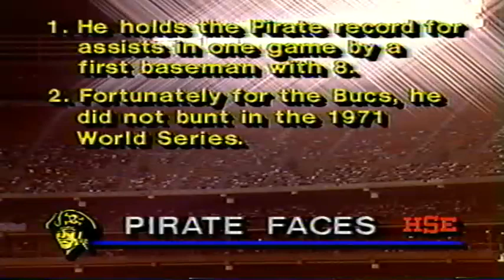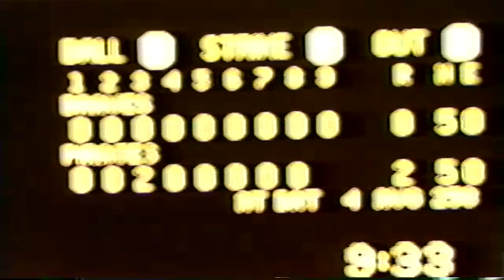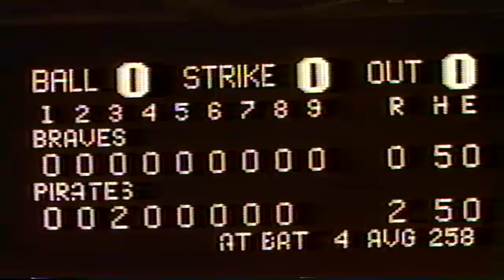Bob Prince Steve Blass Willie Stargell Harvey Haddix Pirate Baseball 8 27 1983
When did the Steelers eclipse the Pirates as the most popular team in Pittsburgh? I'd suggest it was right after the 1975 baseball season when the Pirates, after again being beaten in the playoffs by the Reds, fired their popular and distinctive broadcast voice Bob Prince. Officially, he wouldn't return to the broadcast booth until 1985, just a few weeks before his death at age 69. But as Time-Warner was starting to create a presence for the Pirates on cable in the early '80s, The Gunner was hired to do a limited schedule of cable-only home games (just as another deposed icon of the game, Mel Allen, was starting to do some cable broadcasts for the Yankees). Joining Prince in the HSE cable booth, a couple of Pirate legends in Steve Blass and Willie Stargell.  And after the game, an interview with another Pirate legend, Harvey Haddix. I wish I had the entire game, as this may well be the only surviving video of the three of them working together. As it is, I had to come up with a really convoluted story back in 1983 to get someone at HSE to send me this much. And I'm so glad I did.